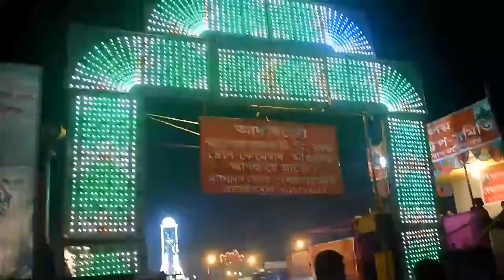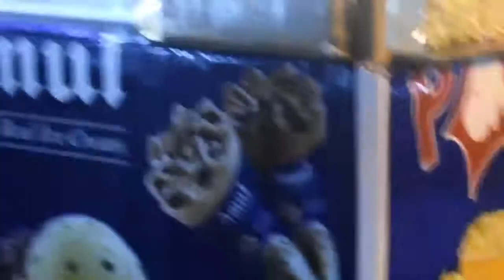Howly rakh 2018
Howly rakh,welcome to howly rakh,Howly comedy stars